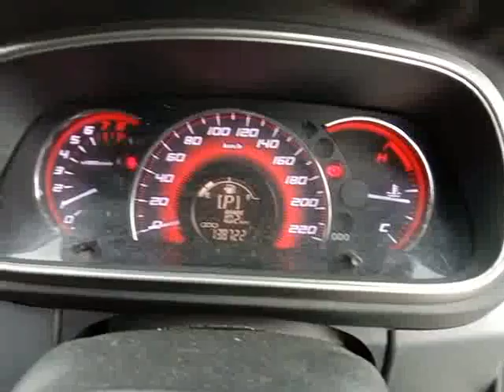PERODUA, MYVI 1.5 , N/A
Make: PERODUA
Model: MYVI 1.5
Variant: N/A
Year: 2013
Transmission: N/A
Reserved Price: RM 0.00